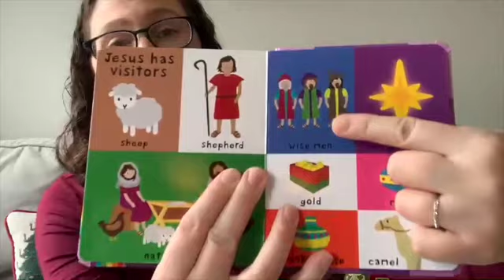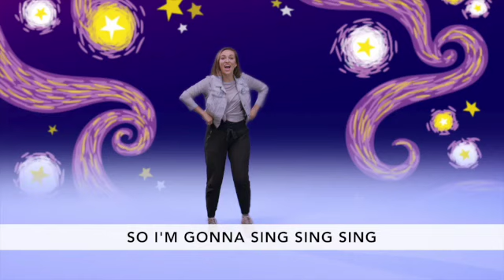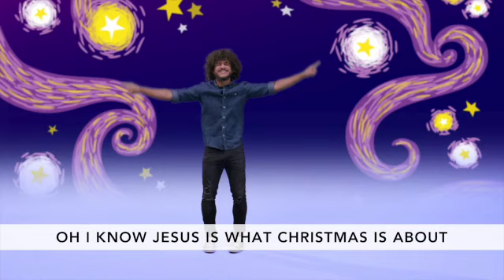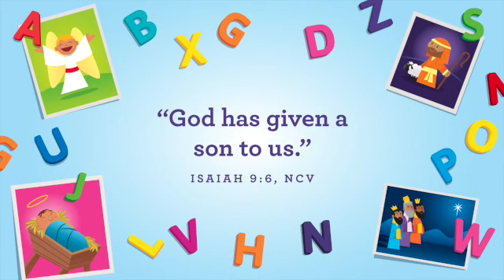Crossroads Kids | Toddlers & Kindergarteners | December 4 & 5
Welcome to our Crossroads Kids online service. This service is for students ages Toddlers & Kindergarteners. We hope that you enjoy this time of worship, bible story, and memory verse.

Copyright Think Orange